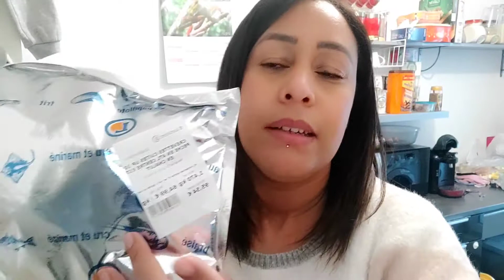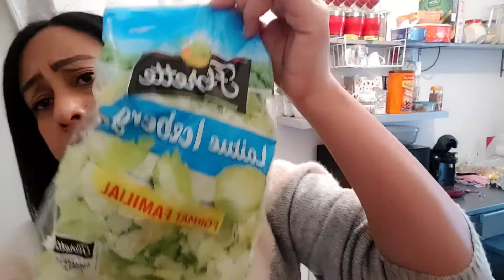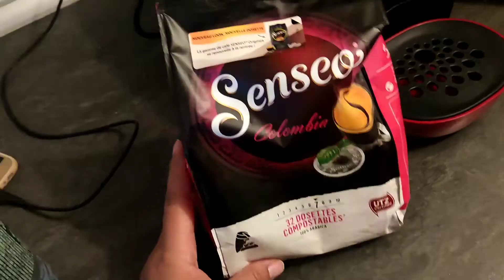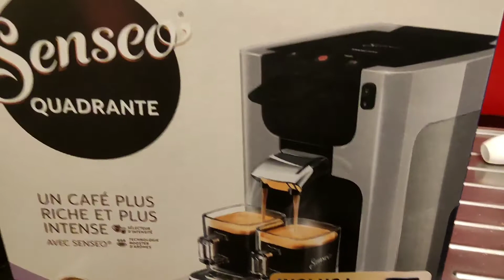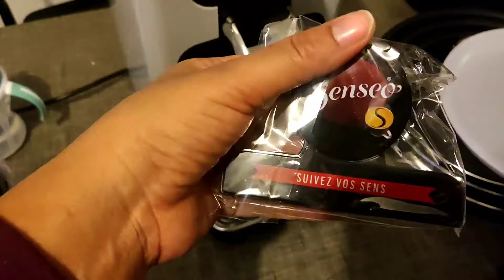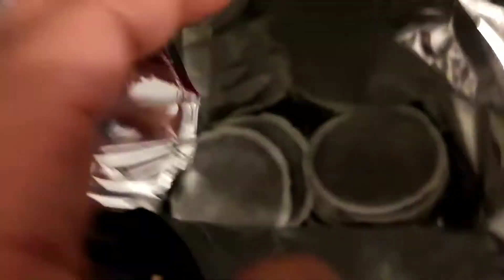تتمت المشتريات للحفل/بدلت لمقالي والكاسرونات وشريت وحدين جداد بدون يد لميشدوش مساحة في المطبخ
25/12/2021
نعرفكم براسي   🤗🤗   شكون انا?
انا مريم ، مغربية ساكنة في فرنسا متزوجة وعندي 2 وليدات سارة امتين  .
كنشاركم يومياتي بالحلوة والمرة ،ونتمنى المحتوى ديالي يعجبكم وتنضمو الأسرة ديالنا بي الرحب والسعد .

خاص بالبرودويات طبيعية/Instagram/boutique133☘️
  🌾pour toutes les contacts professionnels